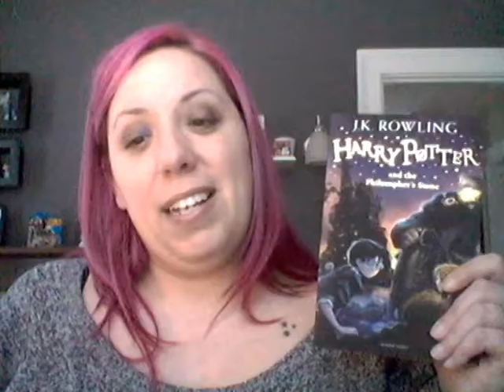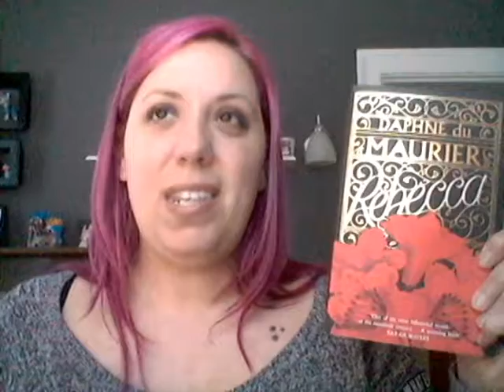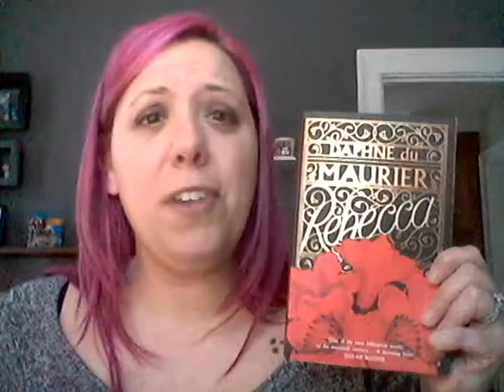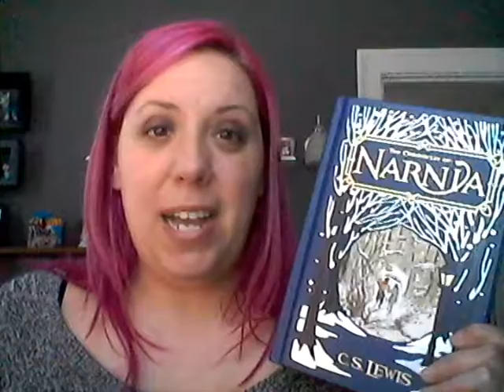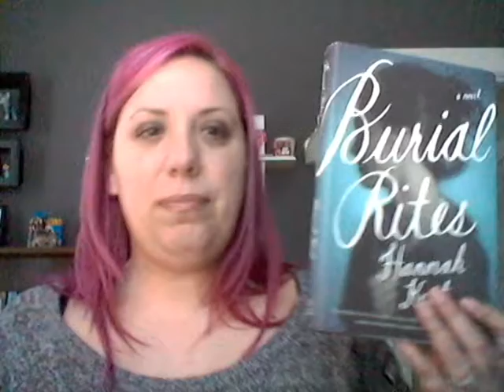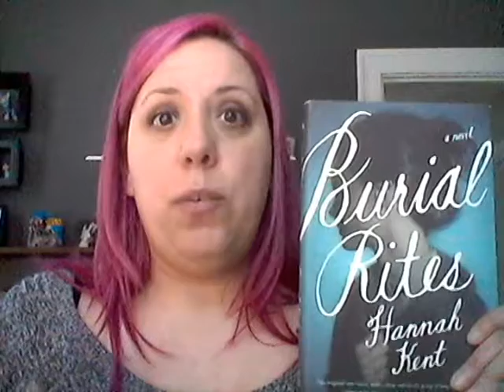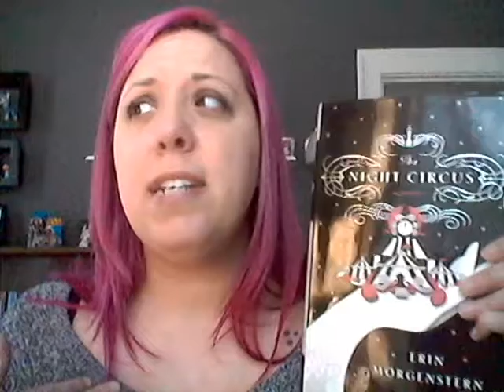Wintery Books | Lynnie’s Library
Here are some wintery books that I like to read when it's cold and I'm snuggled under a blanket with some tea or cocoa. I filmed this on my webcam - I hope it works out better than my iPhone!

The books!